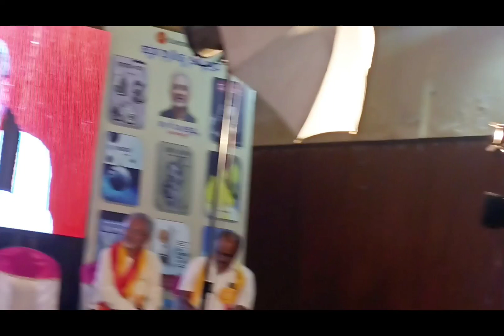ನೀರಿನ ಸೌಂದರ್ಯವನ್ನು ಬಾಟಲಿ ಮಟ್ಟಕ್ಕೆ ಇಳಿಸಿದರೆ ಅದರ ಸಾಂಸ್ಕೃತಿಕ ಪ್ರತಿಮೆ ಜಾಗೃತಗೊಳ್ಳಲಾರದು~ ಕೆ. ರಾಮಯ್ಯ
ಕೋಲಾರ ಜಿಲ್ಲೆಯ ಮುಳಬಾಗಿಲು ತಾಲೂಕಿನಲ್ಲಿ ನಡೆದ 20ನೇ ಜಿಲ್ಲಾ ಕನ್ನಡ ಸಾಹಿತ್ಯ ಸಮ್ಮೇಳನದಲ್ಲಿ (ಫೆಬ್ರವರಿ 8 ಹಾಗೂ 9) ಗೋಷ್ಠಿಯ ಅಧ್ಯಕ್ಷತೆ ವಹಿಸಿ ಮಾತನಾಡಿದರು. ಸಮ್ಮೇಳನದ ಸರ್ವಾಧ್ಯಕ್ಷರಾದ ಸಾಹಿತಿ, ವಿಜ್ಞಾನ ಲೇಖಕರು ಪ್ರಾಧ್ಯಾಪಕರೂ ಆದ ಜೆ.ಬಾಲಕೃಷ್ಣ ಉಪಸ್ಥಿತರಿದ್ದರು.